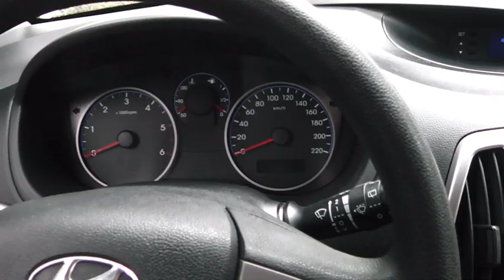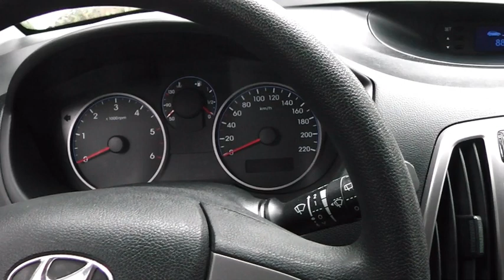EXPERT WYMIANA OLEJU SILNIKA PO NAPRAWIE ZBĘDNY WYDATEK ?? CZY WARTO SIĘ JEDNAK POŚWIĘCIĆ CRDI 1.1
FILM POKAZUJE CO KRYJE NASZ OLEJ I FILTR PO PRZEJECHANIU OK 1500km PO NAPRAWIE ZATARTEGO SILNIKA.  CZY WARTO JESZCZE INWESTOWAĆ W DROGI OLEJ SKORO BYŁ CAŁKIEM SILNIK MYTY I CZYSTY PODCZAS NAPRAWY ? NIE MA CUDOWNEGO ŚRODKA BY NIC NIE POZOSTAŁO PO OPIŁKACH JEŚLI WAŁ SIĘ ZATARŁ . PRZEKONAJ SIĘ SAM .
CHWILA SZCZEROŚCI CO KRYJE MIMO STARAŃ NASZ FILTR.

The video shows what our oil and filter cover after driving about 1500km after repairing a seized engine.  IS IT STILL WORTH TO INVEST IN EXPENSIVE OIL IF THE ENGINE WAS COMPLETELY WASHED AND CLEAN DURING THE REPAIR ? THERE IS NO MIRACLE REMEDY FOR THE ABSENCE OF FILINGS IF THE SHAFT IS SEIZED. SEE FOR YOURSELF .
A MOMENT OF HONESTY WHAT OUR FILTER HIDES IN SPITE OF OUR EFFORTS

de video laat zien wat onze olie en filter verbergen na ongeveer 1500 km na het repareren van een vastgelopen motor.  IS HET NOG STEEDS DE MOEITE WAARD OM TE INVESTEREN IN DURE OLIE ALS DE MOTOR TIJDENS DE REPARATIE VOLLEDIG IS SCHOONGEMAAKT EN GEWASSEN? ER BESTAAT GEEN WONDERMIDDEL VOOR DE AFWEZIGHEID VAN SPANEN ALS DE AS VASTZIT. KIJK ZELF MAAR.
EEN MOMENT VAN EERLIJKHEID OVER WAT ONS FILTER VERBERGT ONDANKS ONZE INSPANNINGEN

das Video zeigt, was unser Öl und Filter nach ca. 1500 km nach der Reparatur eines festsitzenden Motors abdecken.  LOHNT ES SICH NOCH, IN TEURES ÖL ZU INVESTIEREN, WENN DER MOTOR BEI DER REPARATUR KOMPLETT GEREINIGT UND GEWASCHEN WURDE? ES GIBT KEIN WUNDERMITTEL GEGEN SPÄNEFREIHEIT, WENN DIE WELLE FESTGEFRESSEN IST. ÜBERZEUGEN SIE SICH SELBST.
EIN MOMENT DER EHRLICHKEIT ÜBER DAS, WAS UNSER FILTER TROTZ UNSERER BEMÜHUNGEN VERBIRGT

el vídeo muestra lo que cubren nuestro aceite y filtro después de aprox. 1500 km tras reparar un motor gripado.  ¿SIGUE MERECIENDO LA PENA INVERTIR EN UN ACEITE CARO CUANDO EL MOTOR SE HA LIMPIADO Y LAVADO COMPLETAMENTE DURANTE LA REPARACIÓN? NO HAY REMEDIO MILAGROSO PARA LA AUSENCIA DE VIRUTAS SI EL EJE ESTÁ GRIPADO. COMPRUÉBELO USTED MISMO.
UN MOMENTO DE HONESTIDAD SOBRE LO QUE ESCONDE NUESTRO FILTRO A PESAR DE NUESTROS ESFUERZOS

video ukazuje, čo náš olej a filter pokrýva po približne 1500 km po oprave zadretého motora.  OPLATÍ SA EŠTE INVESTOVAŤ DO DRAHÉHO OLEJA, KEĎ BOL MOTOR POČAS OPRAVY KOMPLETNE VYČISTENÝ A UMYTÝ? NEEXISTUJE ŽIADNY ZÁZRAČNÝ LIEK NA NEPRÍTOMNOSŤ TRIESOK, AK JE HRIADEĽ ZADRETÝ. PRESVEDČTE SA SAMI.
CHVÍĽA ÚPRIMNOSTI O TOM, ČO NÁŠ FILTER NAPRIEK NAŠEJ SNAHE SKRÝVA